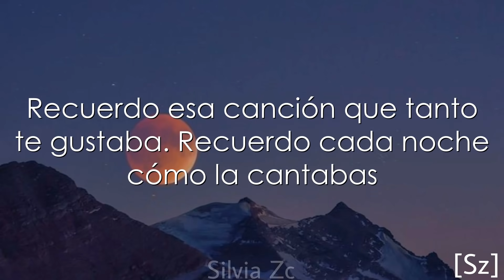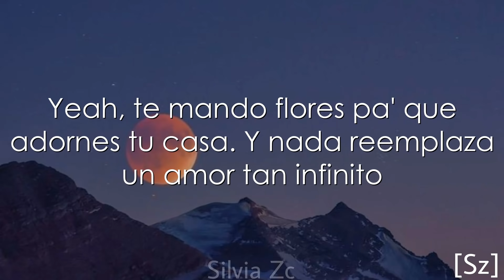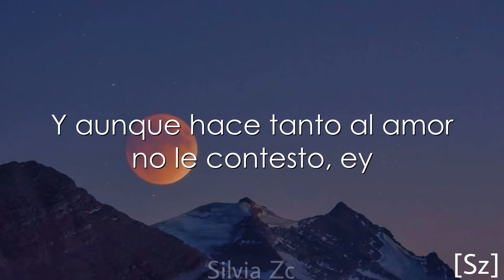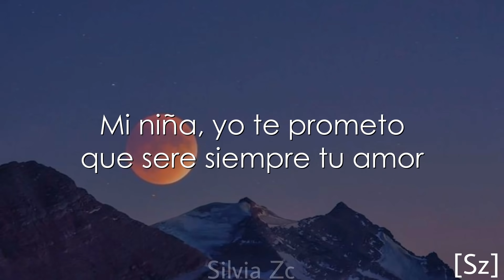Greeicy, Fonseca, Cali Y El Dandee - 2005 (Letra)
LETRA:

Recuerdo esa canción que tanto te gustaba
Recuerdo cada noche cómo la cantabas
Recuerdo que te vi y se paralizó el mundo
Y en un segundo encontré tu voz

Ay, qué fácil se nos fueron quince años
Qué fácil nos volvimos dos extraños
Y ahora que tú no estás recuerdo tu canción

Quiero encontrarte en mis sueños
Que me levantes a besos
Y aunque hoy estemos tan lejos
Sigo escuchando tu voz

Quisiera darte la mano
Y poder gritar que te amo
Mi vida, yo te prometo que aún está vivo este amor
Regresa ya, por favor

Yo te prometo que no es casualidad volvernos a encontrar donde siempre, tú sabes dónde
Tú y yo tenemos que hablar, volvamos a empezar
Que un amor de verdad no rompe
Te mando flores pa' que adornes tu casa

Dime qué pasa si hoy nos vamos juntitos
Y que esta noche se abracen dos recuerdos bonitos
Yeah, te mando flores pa' que adornes tu casa
Y nada reemplaza un amor tan infinito
Que si la vida se pasa, pasa estando juntitos

Ey, yo también recuerdo cuando caminábamos tú y yo en la playa
Los besos que nos dábamos hasta que se asomaba el sol

El tiempo ha pasado pero aún no dejemos que se vaya
Dicen que el que se enamora pierde, y aquí hace rato perdimos los dos

Y aunque hace tanto al amor no le contesto, ey
Te confieso que cada que me acuesto

Volvamos al 2005 donde nos escapamos juntos a ese hotel
Tantos besos no se olvidan
Quiero tenerte a mi lado otra vez
Volvamos al 2005 una más donde juré no olvidarte jamás
Serenata en la ventana
Y la margarita que se llame Mariana

Ningún lugar está lejos para encontrarnos los dos
Déjame darte la mano para tenerte a mi lado
Mi niña, yo te prometo que seré siempre tu amor

No te vayas por favor